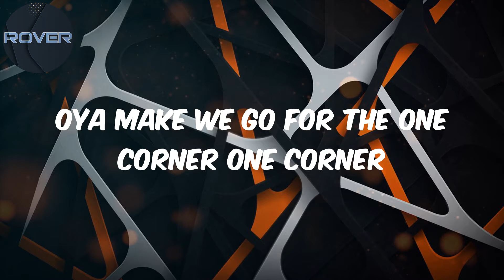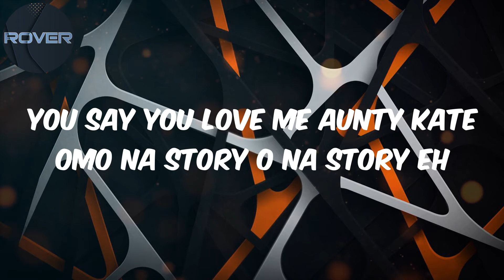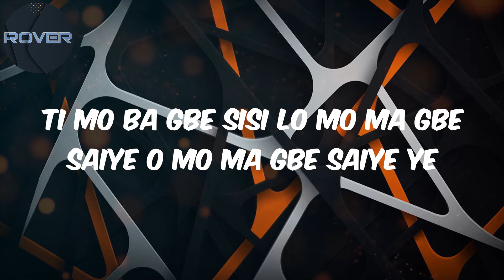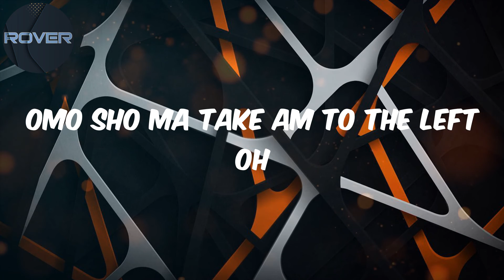Wizkid - Lyrics - KANA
Lyrics:
Legendury Beatz
If I tell you do like this
Omo sho ma do like this
If I tell you do like that
Omo sho ma take em to the left oh
O n pariwo bi tekno o n ko pana
O fe je international banana
Emi ti mo ti sharp ti mo ti kana
Oya one time make we go corner
Oya make we go for the one corner one corner
Ko sowo lowo o fe pe sisi
Zombie o you be zombie yee
Ifunaya toba wa o ma jaiye o o ma jaiye yee
Ti mo ba gbe sisi lo mo ma gbe saiye o mo ma gbe saiye ye
Jaiye bi ti Bill Gates til the morning o til the morning ye
Talo je ke wole sinu gate is it my mummy o my mummy eh
You say you love me aunty Kate omo na story o na story eh
Paper ko la n na omo na money o na money eh
O n la mi bi sugar o n pe mi my honey o my honey eh
Pamurobo to roboto baby get down oya tongolo
Drive me crazy make me kolo
I dey feel like ki asa to kogoro
Pamurogoto rogoto baby get down make we tongolo
Baby go down make we go low
You shak me like I drink ogogoro
Omoge pamurogoto rogoto
Shey you go be my yololo o
Say make you leave for gutter here no no
Elephant lomo no be tanbolo
Emi ti mo ti gbon ti mo ti kana
Pamurogoto rogoto baby get down oya tongolo
Omo sho ma take am to the left oh